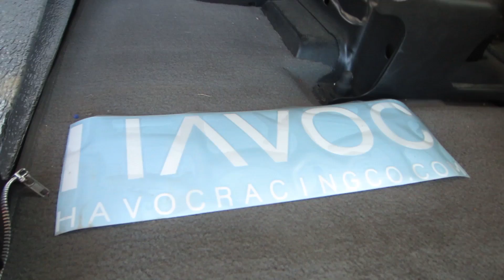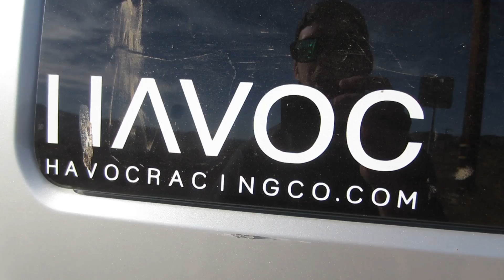I BOUGHT MY DREAM CAR! (*Not Clickbait*)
I finally purchased my dream car! 2000 Likes!?
Download War Robots 6v6 PvP game and get AWESOME Starter Pack!